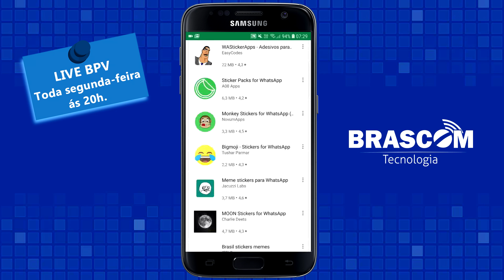Como ATIVAR e INSTALAR mais FIGURINHAS e STICKERS no seu Whatsapp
Aprenda como ativar e instalar mais adesivos figurinhas e stickers no seu Whatsapp. SAIBA MAIS... COMPARTILHE!